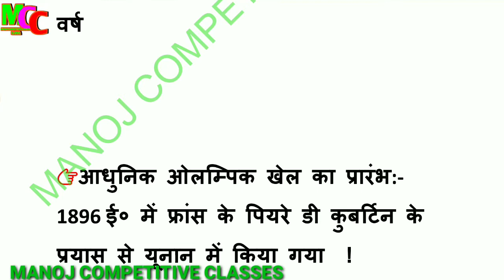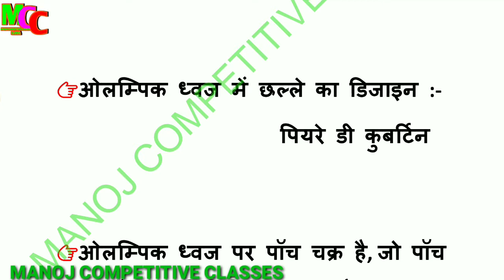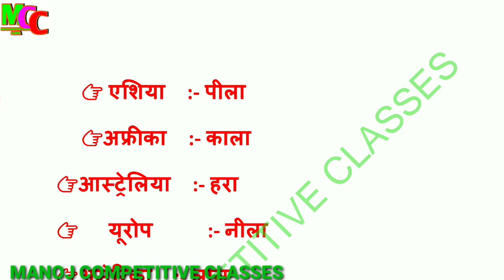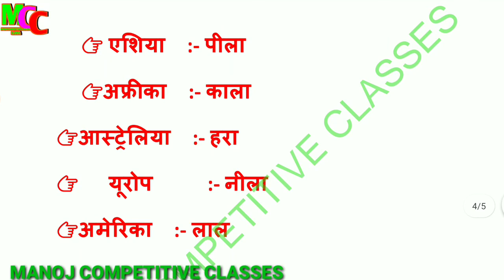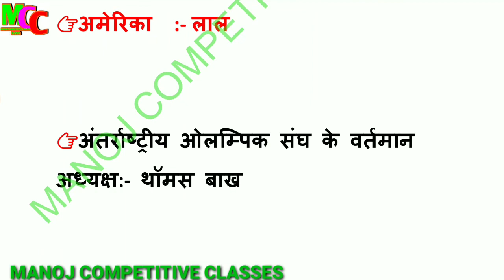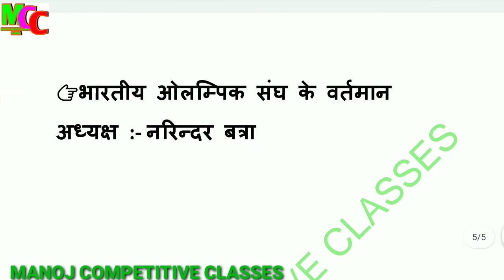ओलम्पिक खेल | Gk in hindi | Sport gk | current Affairs 2021| Railway, ssc, ssc gd | Olympic Games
Topic :- ओलम्पिक खेल